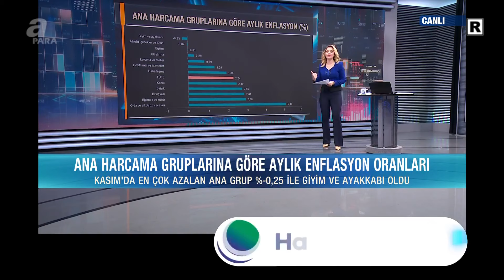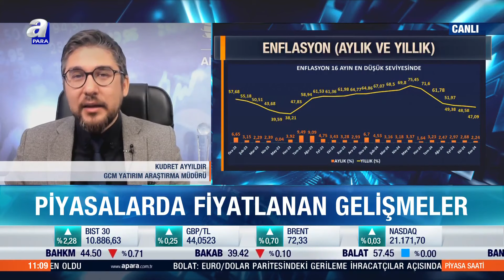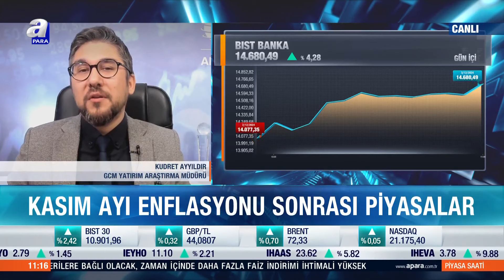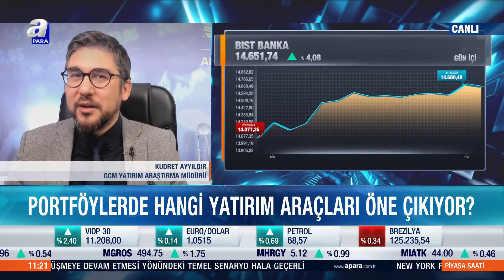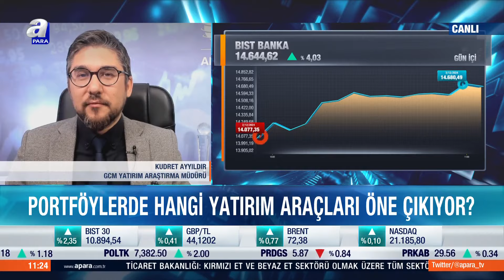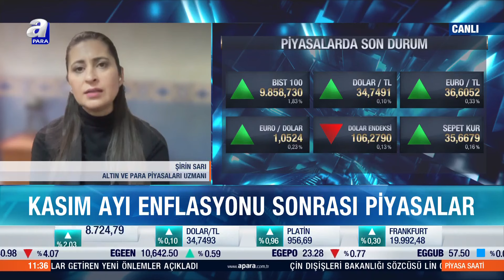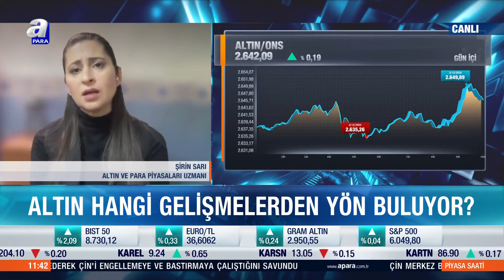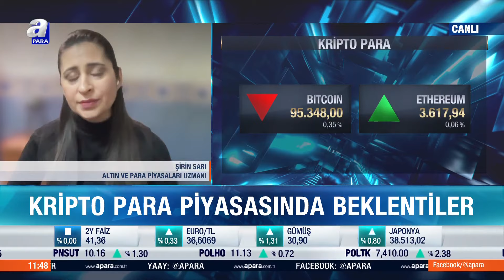Kasım Ayı Enflasyonu Sonrası Piyaslardaki Son Durumu Kudret Ayyıldır Değerlendirdi I Piyasa Saati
Kasım Ayı Enflasyonu Sonrası Piyaslardaki Son Durumu Kudret Ayyıldır Değerlendirdi I Piyasa Saati | A Para